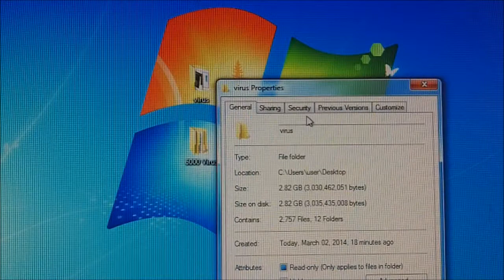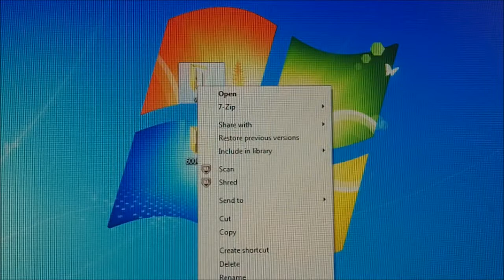ig33ku - AntiVirus Test: McAfee Antivirus Plus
McAfee, what more do you need to know? 30 Day Trial Version. (3 March 2014)